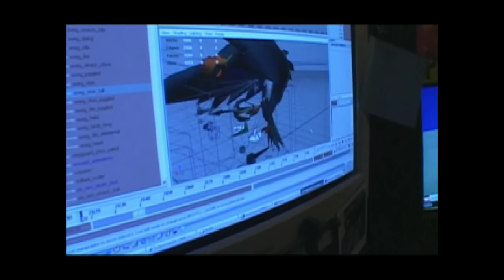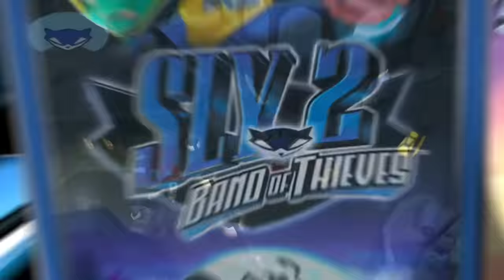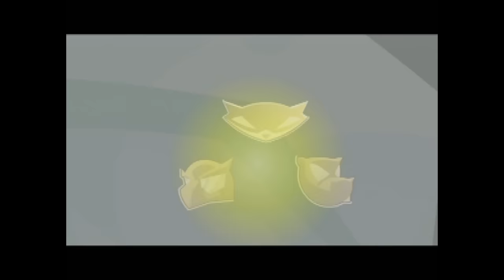Is Sly 3 The BEST In The Series?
Sly 3 is a game that I have said many disparaging things about in the past.  However, Sly 3 is the favorite amongst a large sum of fans.  Recently, I have come to see Sly 3 in a much different light, while I have always liked it, I really think it's an incredible game just like 1 and 2.  But is it the best in the series?  Well, let's find out.
The conclusion of this video featured an instrumental version of the song "Seeds Don't Bleed" from Citrus Maxima!  Check them out!

Chapters:
00:00 Opening
01:20 Mastery of the Sly Craft
03:19 The Prologue
05:05 The Trio
09:26 Variety
14:10 Game is Pretty Funny, ngl
17:20 The Hidden Meaning of Sly 3
25:00 It Was A Bitter Sweet Moment...The End of The Road Always Is.